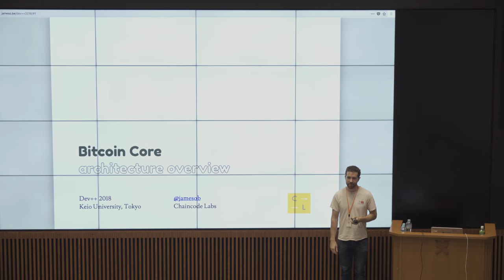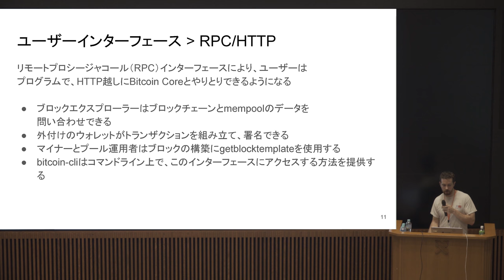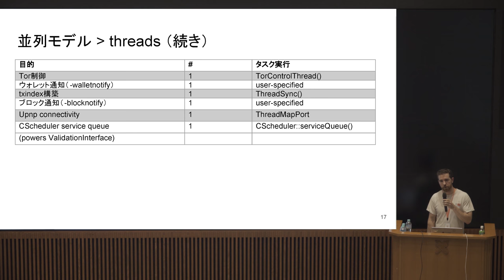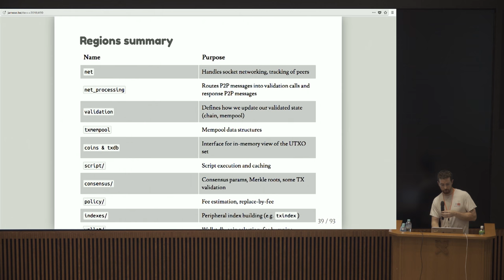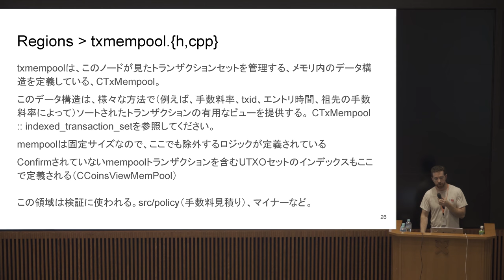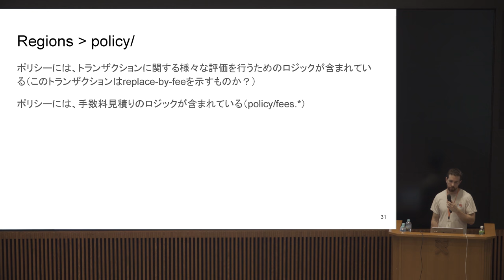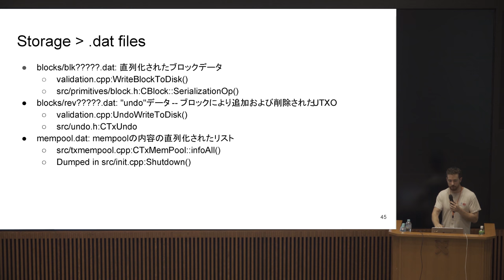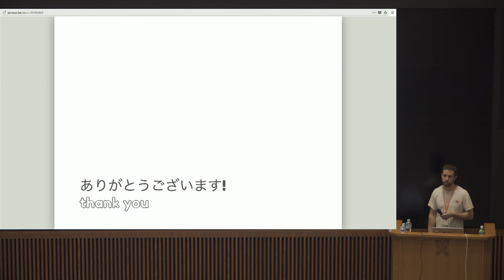Dev++ 02-22-JA | プラットホーム - ビットコイン・コア構造の概要 - James O'Beirne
ビットコインコアのコードの構造の説明。